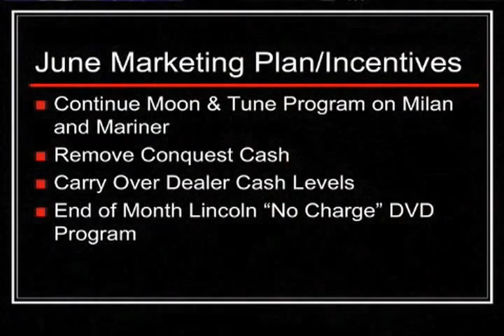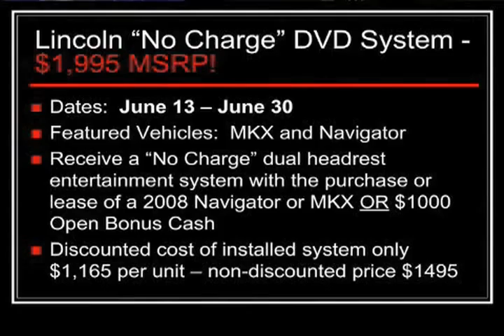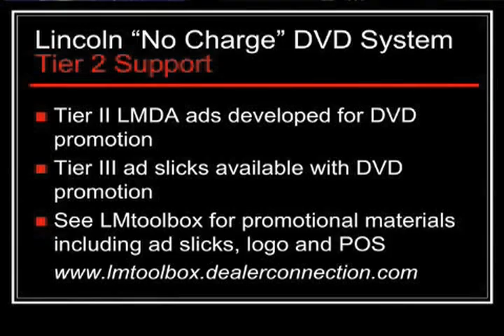LM June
This is just an example of one of the project we have produced at Eyecon Video Productions. To see more example of some of our work, to see production snapshots, or video production tips, go